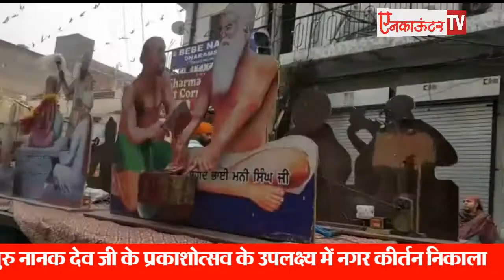श्री गुरु नानक देव जी के प्रकाशोत्सव के उपलक्ष्य में नगर कीर्तन निकाला, देखें वीडियो